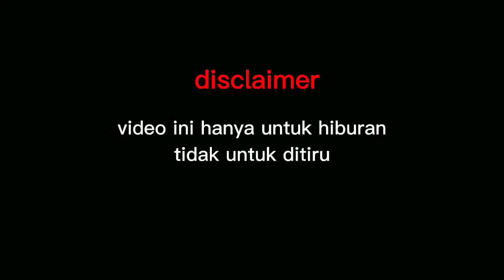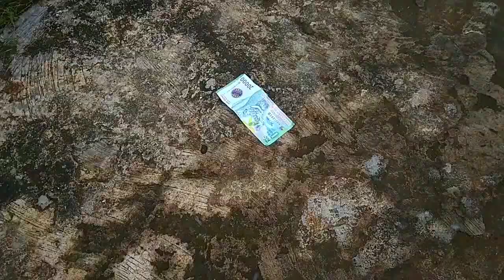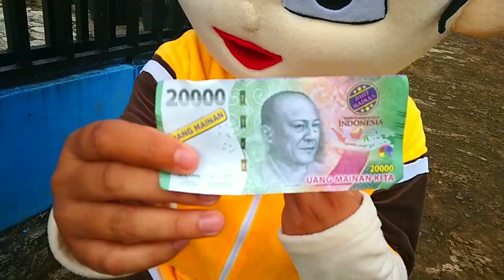BADUT BOBOI MENEMUKAN UANG DAN MEMBELI MAINAN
DBADUT BOBOI